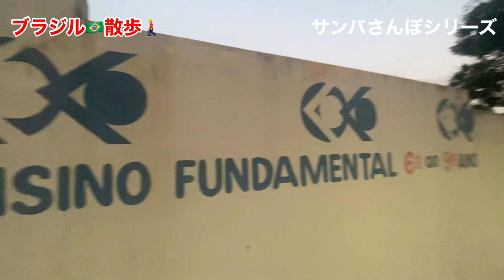ブラジル散歩 夕方散歩 ーサンバ散歩シリーズー お久しぶりです。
久しぶりのブラジル散歩です。